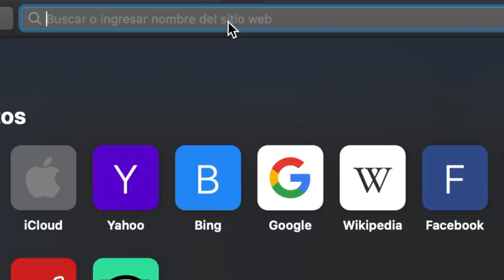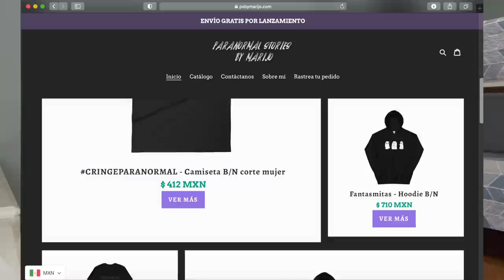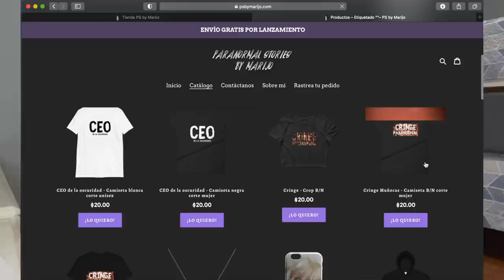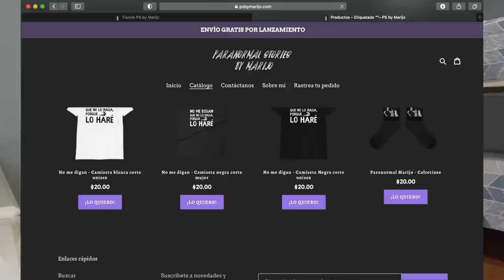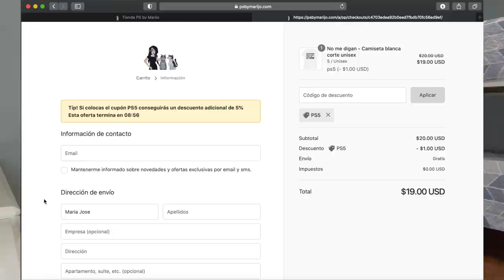MI TIENDA VIRTUAL FANTASMITAAAA ❤️👻🥺✨PSBYMARIJO.COM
Los quiero :)!